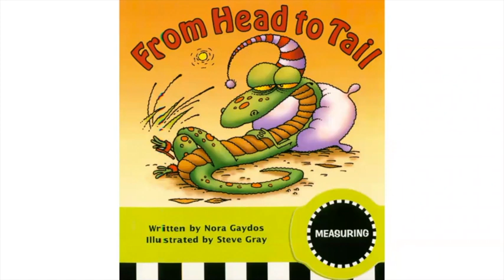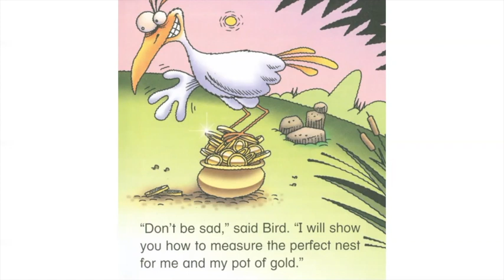Mrs. Kim Reads From Head to Tail (READ ALOUD)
Mrs. Kim reads From Head to Tail by Nora Gaydos. This book is great for children and students who are learning their numbers or who are starting to learn mathematics. This is ideal for virtual learning and the classroom.

Credit: Math Madness series by Nora Gaydos
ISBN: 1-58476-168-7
Ms. Kim would like to thank Nora Gaydos for creating the Math Madness series.